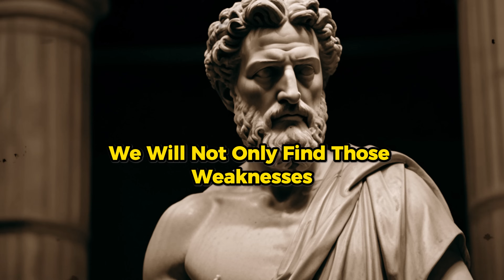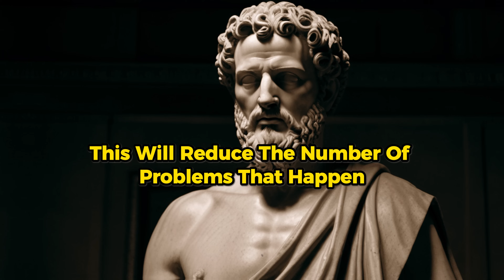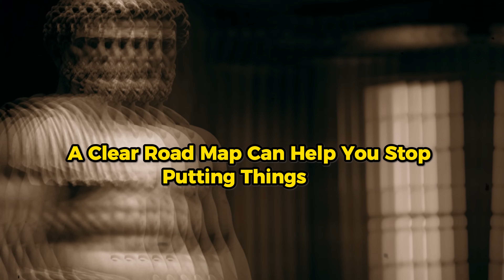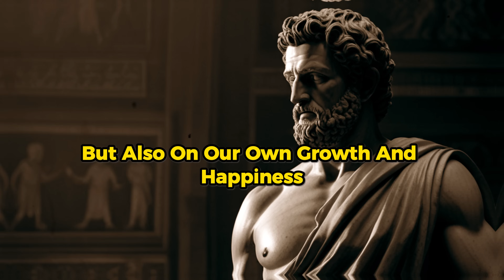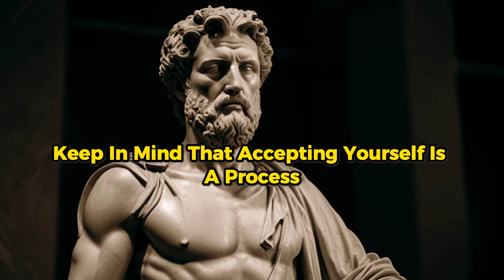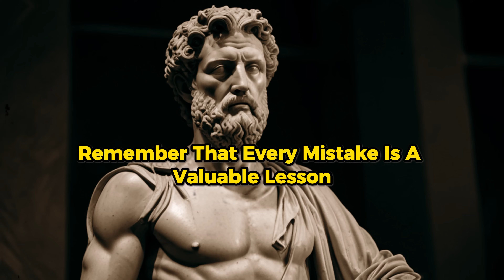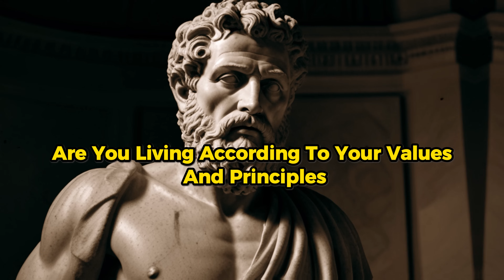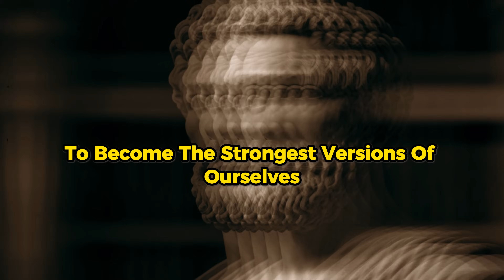10 HABITS That Make You WEAK - Transform Your Life with Marcus Aurelius | Stoicism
In this  video, we explore 10 habits that weaken your resolve and how to overcome them using the principles of Stoicism.

Join us as we delve into Marcus Aurelius' teachings and uncover practical strategies to cultivate inner strength, resilience, and a sense of purpose. Learn how to navigate life's challenges with grace and fortitude, drawing inspiration from the Stoic philosophy that has guided countless individuals throughout history.

Whether you're facing adversity or seeking to enhance your daily life, this video offers valuable insights to help you become the strongest version of yourself. Embrace the wisdom of Marcus Aurelius and embark on a journey of self-improvement and personal growth.

 • 10 LESSONS FROM STOICISM TO KEEP CALM | STOICISM

10 HABITS That Make You WEAK - Transform Your Life with Marcus Aurelius | Stoicism

🎯 Key Moments
00:00 INTRO
00:00 INTRO
01:39 - Habit Number 1: Trying to avoid problems.
06:17 - Habit Number 2: Putting off doing something.
10:43 - Habit Number 3:Not being able to handle bad feelings.
13:05 - Habit Number 4: Not caring about other people's well-being.
17:45 - Habit Number 5: Self-talk that is bad.
20:27 - Habit Number 6: Overindulging in material things.
25:24 - Habit Number 7: Focusing on mistakes made in the past.
29:52 - Habit Number 8:Looking for outside confirmation.
31:40 - Habit Number 9: Not able to deal with change.
33:31 - Habit Number 10: Overvaluing Comfort and Ease.
35:21 CONCLUSION

Everyone, stay with the Creator